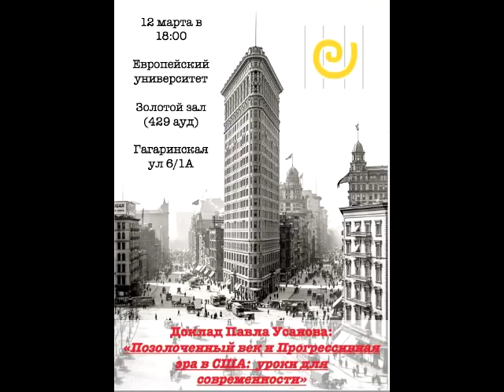Позолоченный век и Прогрессивная эра в США: уроки для современности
Выступление на семинаре М-центра Европейского университета 12 марта 2018 года.